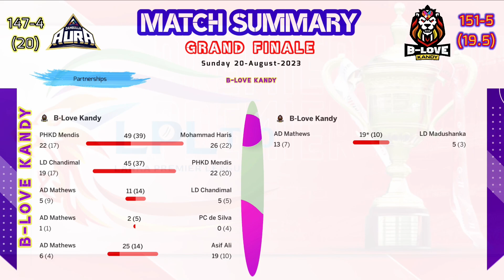Final | lpl 2023 Dambulla Aura vs B-Love Kandy